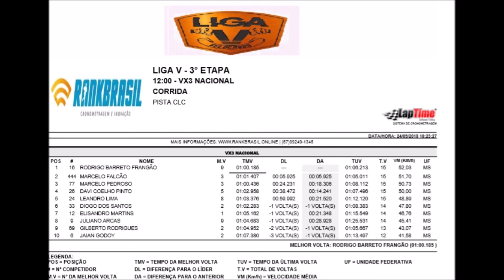VT - VX3 Nacional - 3º Etapa Liga V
Liga V 2018 - 3º Etapa

Domingo - 23 de Setembro

Pista do CLC em Campo Grande (MS)